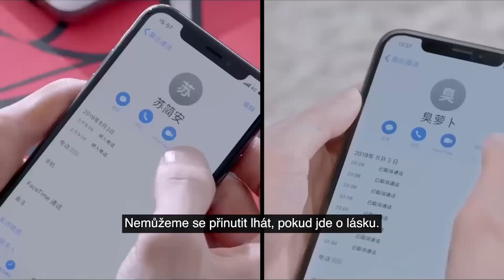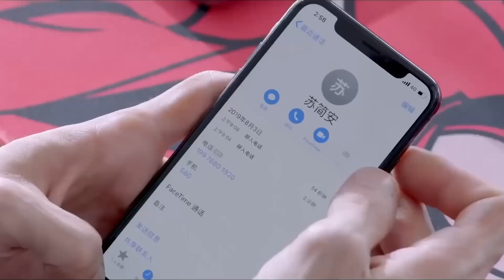l'amour Dans le Temps | Clip | Love in Time | Ren Yan Kai, Cheng Xiao Meng , | 约定期间爱上你